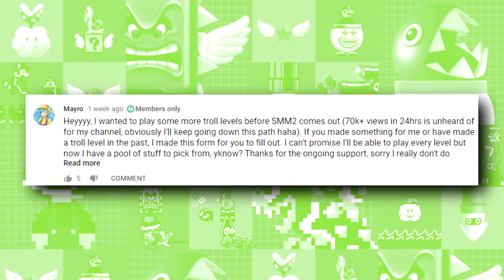I thought I BROKE his Mario Maker level but...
✪ Play the level: DC6A-0000-03E9-AC7E

I recently opened up level submissions to my channel members, and two of them created levels specifically for me. This is the first of those two levels, and definitely the harder one.

"But mayro, where did you think you broke his Mario Maker level this is clickbait naiksbfuikabwfoaniowa;ufibwau"

Literally, the first half of the video is me stumbling around a troll section that has absolutely no purpose, yet I chose to go there out of respect 'cause I thought the other solution I found was cheese. It wasn't cheese.

"Ok but it's still clickbait because you capitalized words and you could have just called it mario maker part 2"

Yeah, I named my title exactly what the video was about rather than "aiuwbfawiubwaninlo". Thank you.

✮✮✮✪Bookmark!✪✮✮✮

✮✮✮✪Music!✪✮✮✮

✮✮✮✪Extra Credits!✪✮✮✮

✮✮✮✪My Links!✪✮✮✮